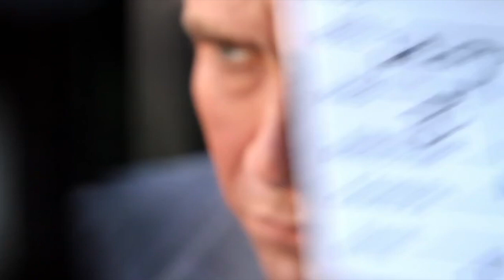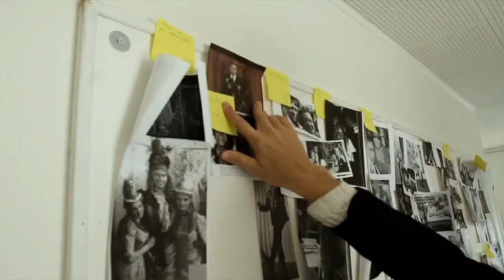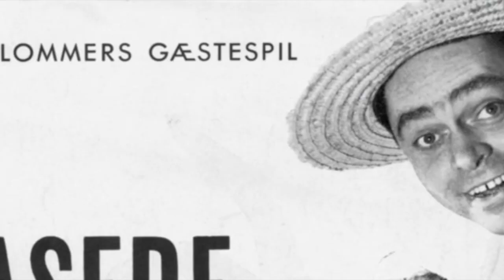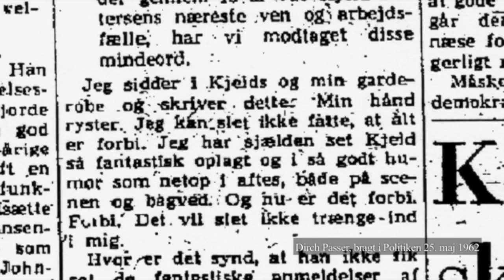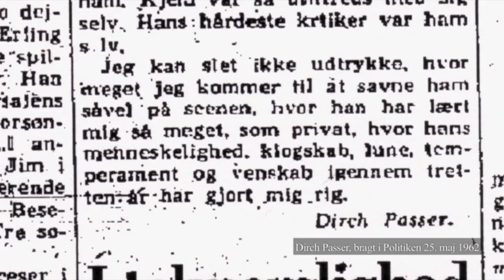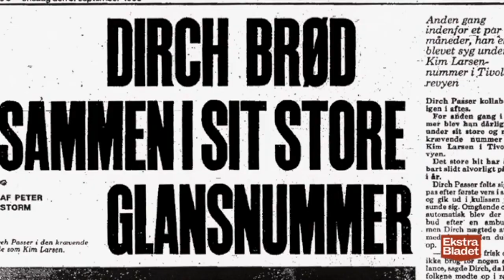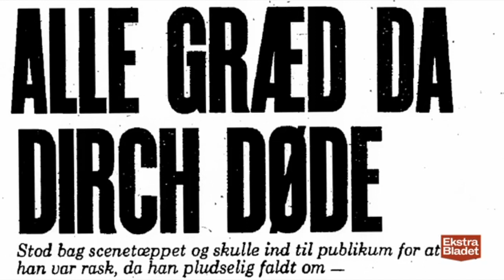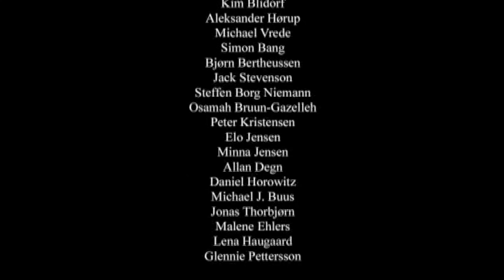Fra Dirch til Dirch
I denne dokumentar går vi bag kameraet på filmen Dirch fra 2011 som er instrueret af Martin Zandvliet.

Beskrivelse af Dirch
Filmen tager sin begyndelse i København i slutningen af 1950'erne, på et tidspunkt hvor Dirch Passer er blot 30 år gammel og allerede en folkekær myte. Med et blik, en enkelt replik har han publikum i sin hule hånd. Sammen med sin makker, sin sjæleven, sin åndelige bror Kjeld Petersen er han på toppen af verden. De trækker fulde huse og lægger gader øde med deres komik i forestillinger og revyer. Alt hvad Dirch nogensinde har drømt om er blevet til virkelighed - endeløse byture, letlevende damer og konstant arbejde. Han nyder livet som berømthed til fulde.